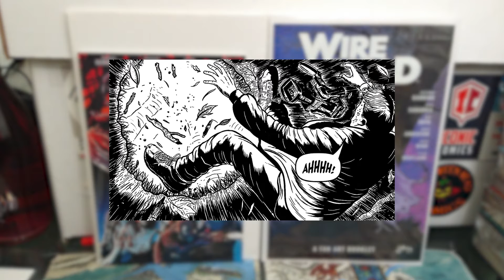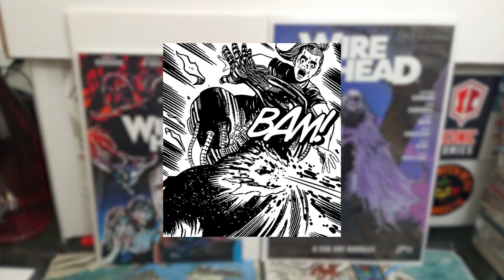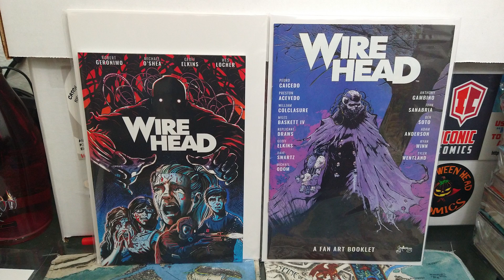Indie Comics Review Wire Head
This is my indie comics review of Wire Head by Robert Geronimo. A horror comic book about a killer robot stalking teens in the woods.